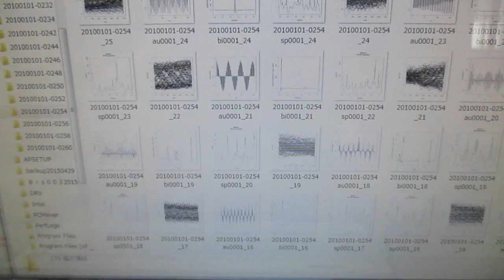超音波の音圧測定解析（自己相関、パワースペクトル、バイスペクトル） Ultrasonic-labo